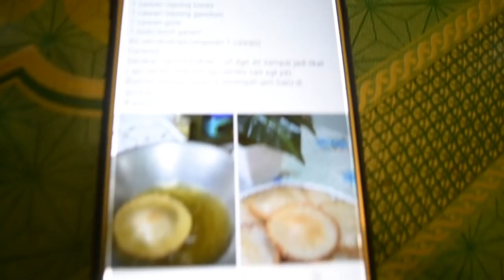Cara-cara Nak Buat Cucur jawa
Resepinya
1 cawan tepung beras
1 cawan tepung gandum
1 cawan gula
1 sudu kecil garam
Air secukupnya (angaran 1 cawan)